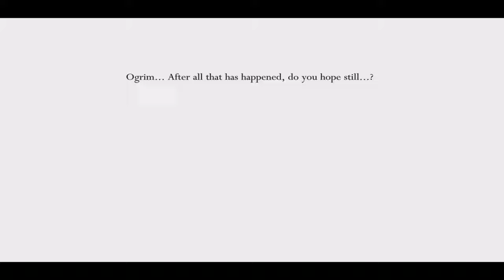Hollow knight pale court hegemol cheese